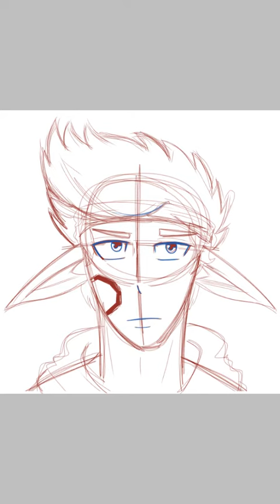Speedpaint of my friends character Ferrin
Experimenting with an anime style and I love my friends character Ferrin so I drew him as a gift for my friend! I love how this turned out!!!